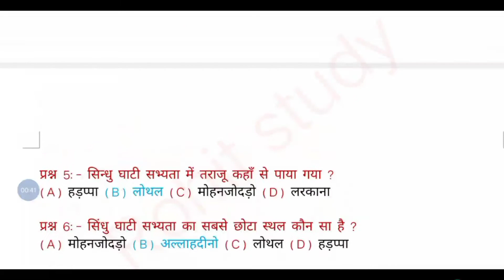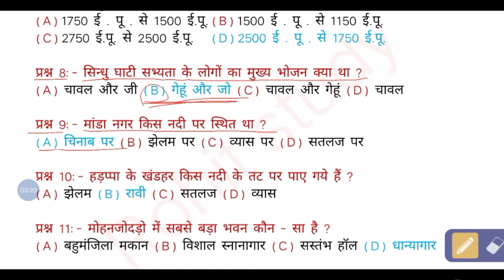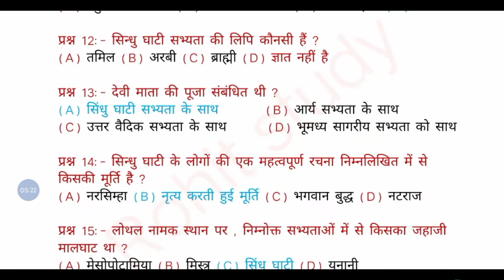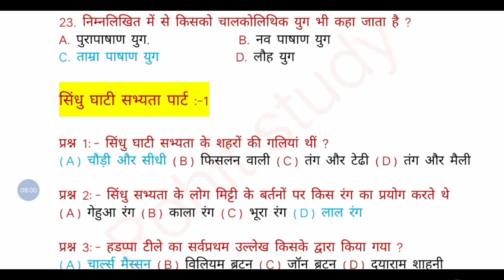सिन्धु घाटी सभ्यता | Indus valley Civilization | Sindhu Sabhyata | Hadappa Sabhyata Historic India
सिन्धु सभ्यता
हड़प्पा सभ्यता
Hadसिन्धु घाटी सभ्यता | Indus valley Civilization | Sindhu Sabhyata | Hadappa Sabhyata Historic Indiaappa Civilization
Harappa Civilization

दोस्तों मै कक्षा 6 का  इतिहास का पूरा चैप्टर डाल दिया हूं और अंग्रेजी का भी पूरा चैप्टर डाल दिया हूं और विज्ञान का भी डाल रहा हूं और भूगोल का भी डाल रहा हूं दोस्तों में कक्षा 6 का पूरा वीडियो डाल दूंगा बनाकर आप अगर पिछला वीडियो नहीं देखे हैं तो इस डिस्क्रिप्शन में लिंक दे दिया हूं आप इन वीडियो को कभी भी देख सकते हैं।
चैप्टर 17 वा का लिंक है इसके पहले का वीडियो आप इसी के डिस्क्रिप्शन में मिल जाएगा वहीं पर क्लिक करके आप वीडियो देख सकते हैं।

चैप्टर  वा का लिंक है इसके पहले का वीडियो आप इसी के डिस्क्रिप्शन में मिल जाएगा वहीं पर क्लिक करके आप वीडियो देख सकते हैं।
आगे का वीडियो इसी के डिस्क्रिप्शन में मिल जाएगा